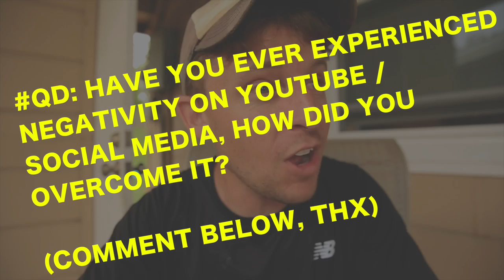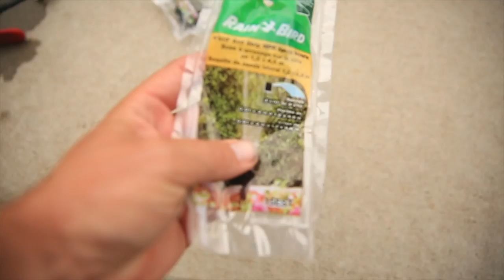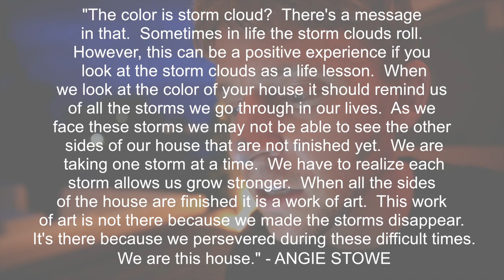COMMENT OF THE WEEK /// STORM CLOUD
📬 snail mail is cool too:

USA

Online challenges are everywhere, sad to see another family leave youtube, but it's part of the online digital experience.

❓QUESTION OF THE DAY❓HAVE YOU EVER EXPERIENCED
NEGATIVITY ON YOUTUBE /
SOCIAL MEDIA, HOW DID YOU
OVERCOME IT?

GEAR
1. Canon 7D Mark I & Canon 5D Mark III
2. Rode Video Pro Mic
3. SYRP Genie (time-lapse) & Magic Carpet Slider
4. DJI PHANTOM 4 (was stolen)

Cya tomorrow.